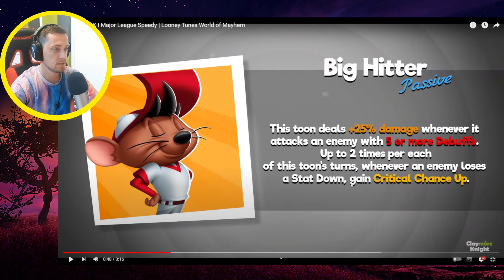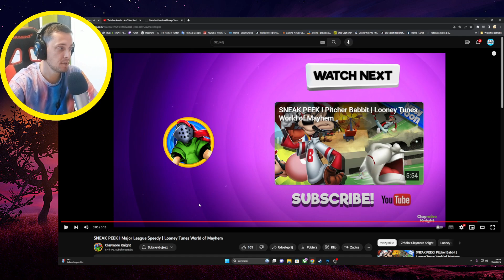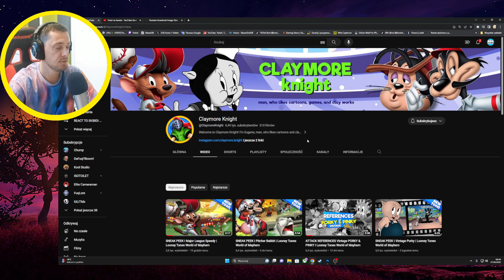SNEAK PEEK I Major League Speedy | Looney Tunes World of Mayhem REACTION